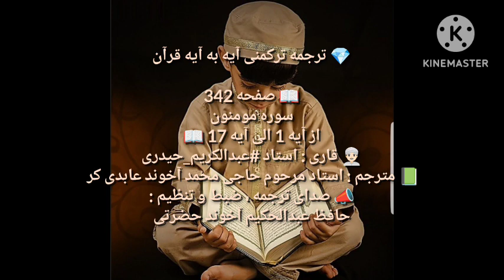ترجمه ترکمنی آیه به آیه صفحه 342 سوره مومنون استاد خلیفة الطنیجی صدا حافظ عبدالحکیم آخون حضرتی